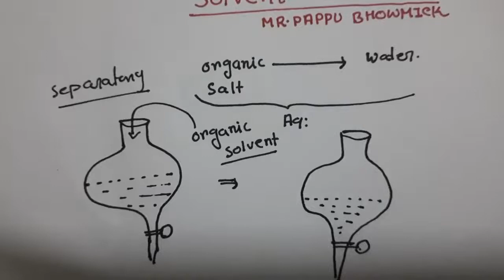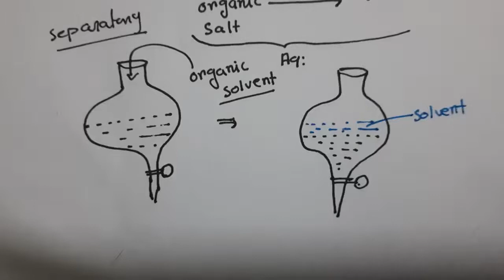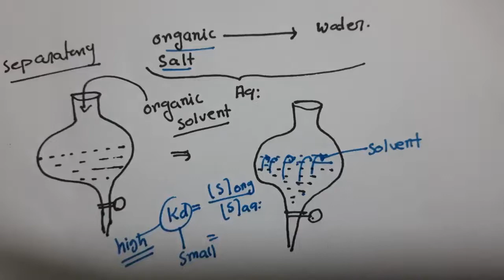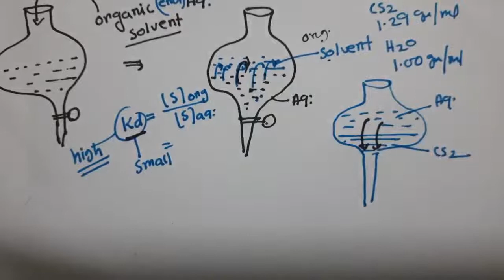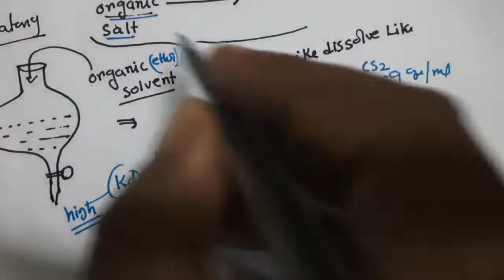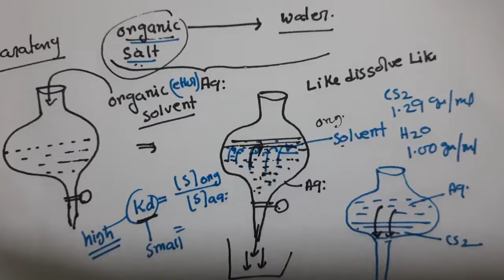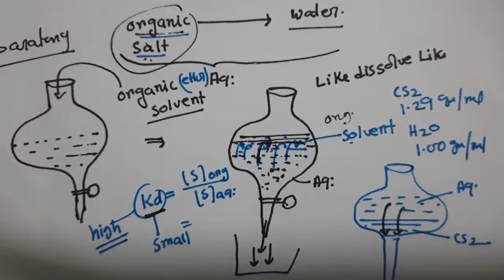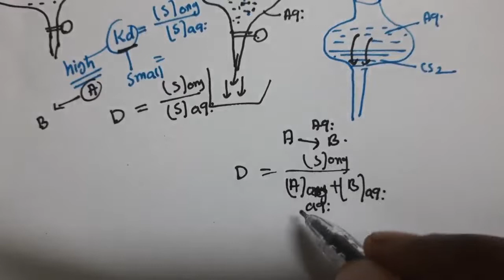Solvent extraction with Numericals,Mr.Pappu Bhowmick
Solvent extraction is a process in which compounds are separated based on their relative solubilities.
This treatment method involves using a solvent - a fluid that has the ability to dissolve another substance.
Solvent extraction is used across multiple industries, including during the processing of perfumes and vegetable oil. It’s also commonly used in petrochemical refining industries.
Solvent extraction is used to separate hazardous contaminants from sludge and sediments as well. This can be especially beneficial for hazardous waste generators since solvent extraction ultimately reduces the amount of hazardous waste that must be treated.
Solvent extraction does not destroy a compound. It instead separates it, a process that can provide several valuable benefits depending on the industry in which the process is used.